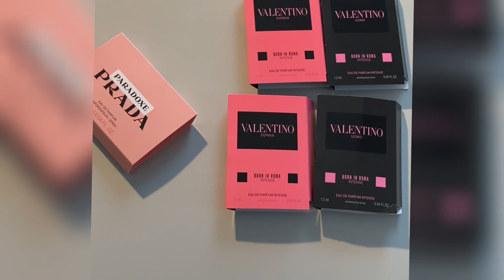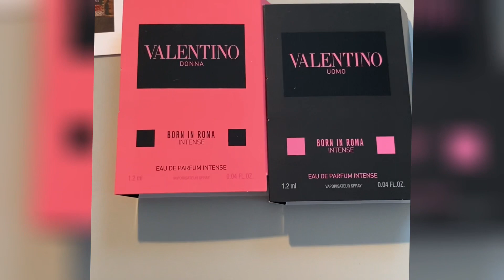Бесплатно в Германии ! 😍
В этом видео делимся с Вами  что  мы получали в Германии совершенно бесплатно !

Для того чтобы получить пробники мировых брендов, участвовать в акциях  и получать кэшбэки  ,пишите в комментариях и мы с удовольствием поделимся ссылкой на телеграмм канал  , где актуальная информация о текущих акциях , кэшбэков и бесплатных пробников в Германии !